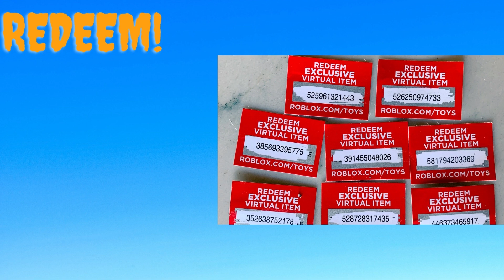Free Roblox Toy Codes 2021 *Redeem Today*(unused)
Redeem today!
redeem today!